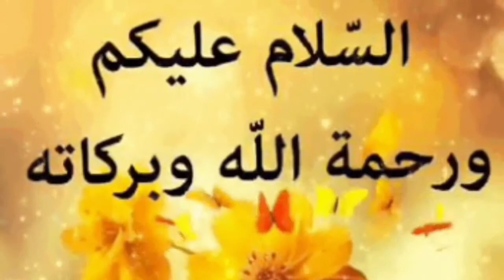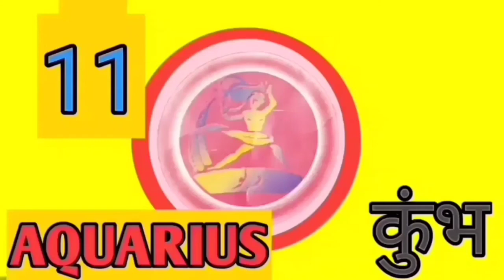Urdu'sHoroscope, Future life for 22-1-2021 Friday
Bhagya
Kundli

NewYear'sHoroscope, Future life for 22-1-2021 Friday